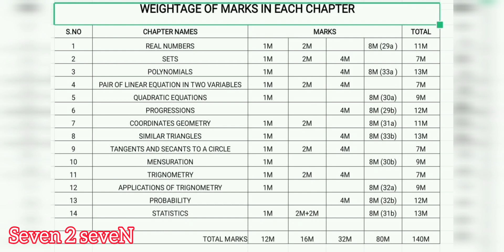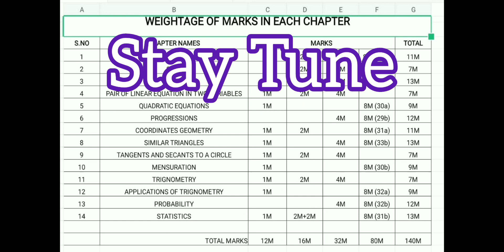Maths || Class-10|| Public Exams || Quick Revision ||AP State Board||Trigonometry ||Part-1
Seven 2 seven online Tutorial
Quick Revision Most important problems in Trigonometry (త్రికోణమితి) for Public Exams for AP STATE Board.

     This is very useful to 10th class Public Exams ( A.P. Board ) going Aspirations .

అన్ని తరగతుల విద్యార్థులకు మరింత ఉపయుక్తంగా ఉన్న మన "seven 2 seven online tutorial" YouTube ఛానల్ ను subscribe చేసుకొని, చేయించి...అందిరిచే చేయించి... Share చేసి మమ్మల్ని ప్రోత్సహిస్తూ... like లు పెంచుతూ. మరిన్ని వీడియో లు చేసేలా మాకు ముందుకు నడిపించాలని కోరుతున్నాము.

         ఈ వీడియో పై మీ అభిప్రాయాలను, సందేశాలను, సూచనలను, సలహాలను "comment Box" లో తెలియజేయగలరు.

Class-10
Public Exams
Quick Revision
AP State Board
:Part-1